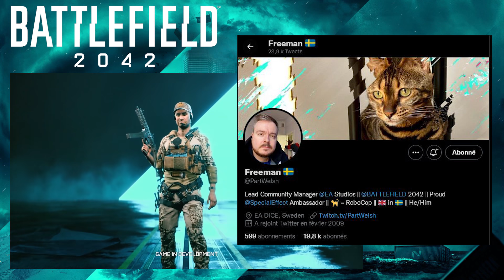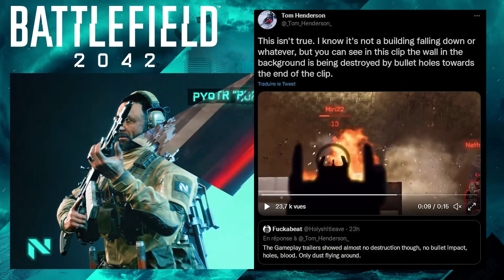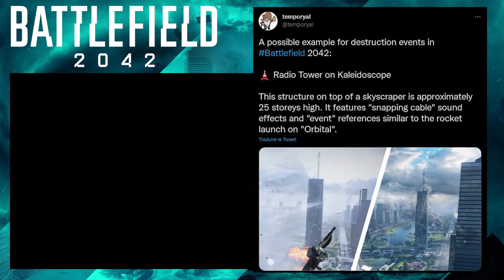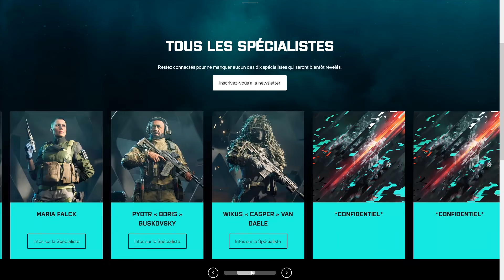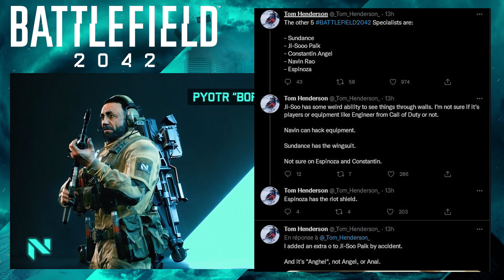LEAKS : RÉVÉLATION des PROCHAINS SPÉCIALISTES + DESTRUCTION + DATES de la BETA | Battlefield 2042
Aujourd'hui on en apprend davantage sur les nouveaux spécialistes, la destruction dans Battlefield 2042 ainsi que les dates de la Beta !